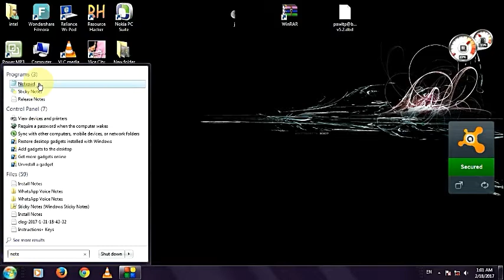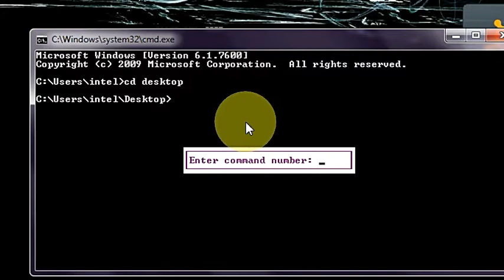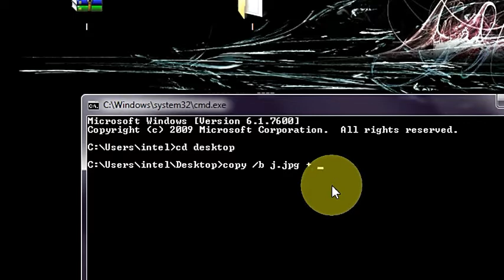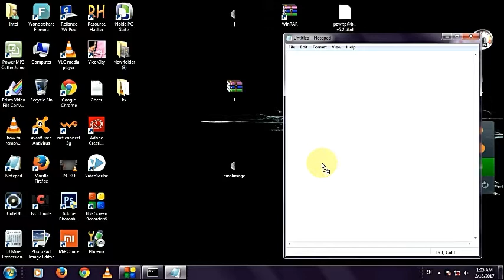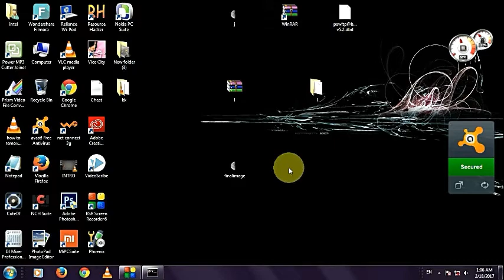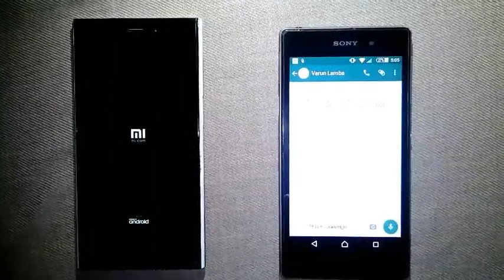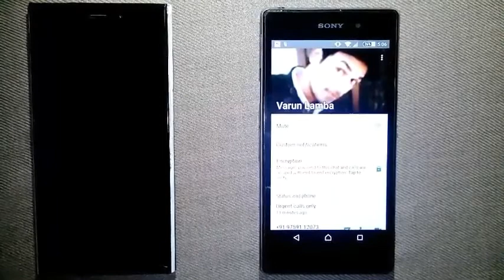how to unblock from Whatsapp ?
if u have any question about this video
1 how to unblock whatsapp lock
2 how to unblock self from another whatsapp account
3 how to unblock yourself from someone"s whatsapp